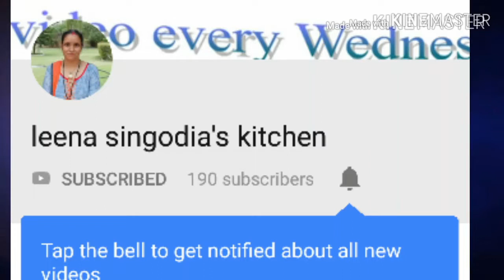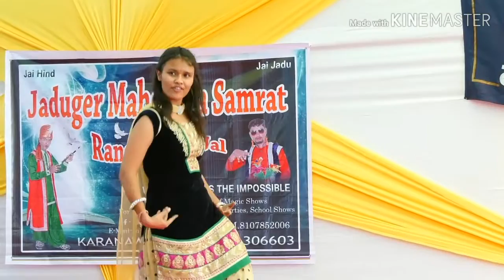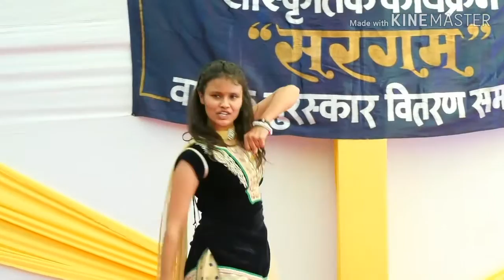dance won 2nd prize in compitition| by twinkle singodia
hey friends here is my new video  make this delisious and very tasty recipie and keep supporting my channel by subscribing it . also like and share the video with your loved once
artist - garry sandhu
artist - sunanda sharma
album - jani tera na
artist - hardy sandhu
artist - neha kakkar
album - badhai ho